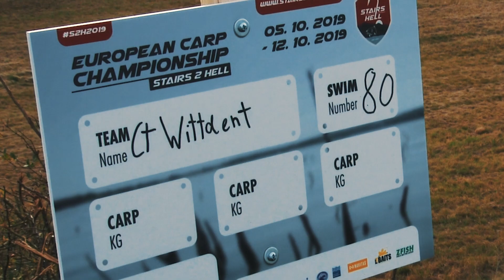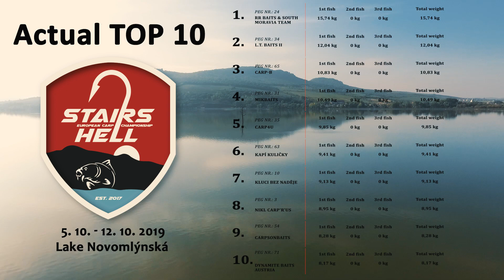Stairs2Hell 2019: Sestřih pondelního dne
Sestřih pondelního dne + aktuální výsledky